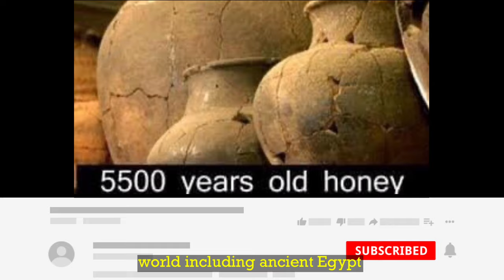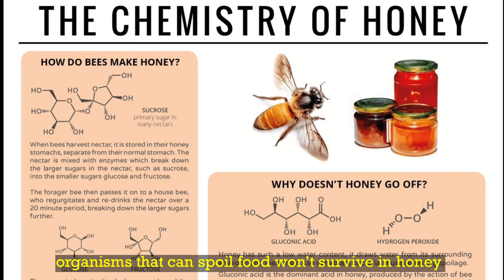Oldest Honey Ever Discovered | 3500 B.C | Still Well Preserved | Georgia, Cradle of Beekeeping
In 2003, in the country of Georgia, 170 kilometers west of Tbilisi, during oil pipeline construction, three types of Oldest honey meadow flower, berry, and Linden belonging to around 3500 BC were found. It is believed to be made by bees that buzzed around in Georgia 5,500 years ago. It is Oldest Honey Ever Discovered which is still well preserved.

Records of the Stones Transportation of the Pyramid - https:/s/youtu.be/-xKaBn8Q1wY